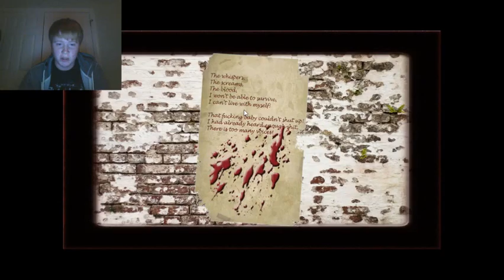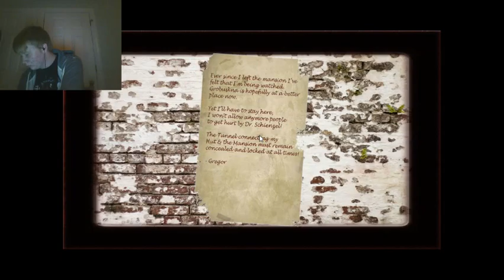the forgotten ones pt.2 lag fest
so this time...im alone...in a house. in the woods. at night. WHAT COULD POSSIBLY GO WRONG?!